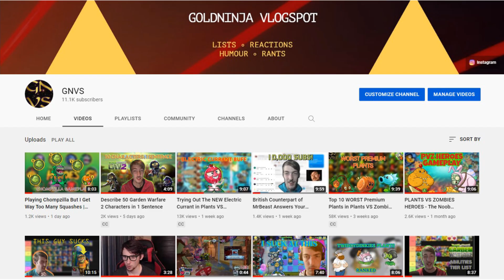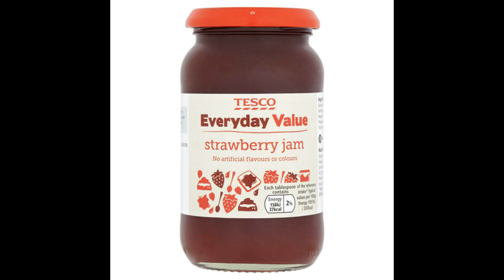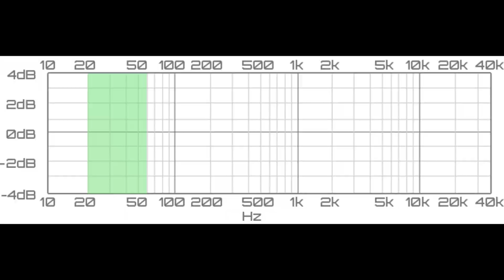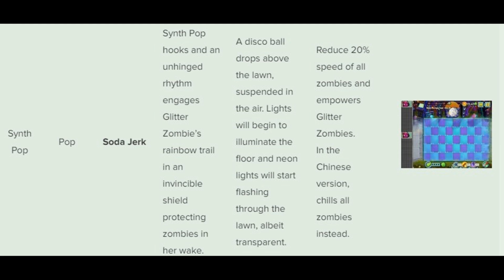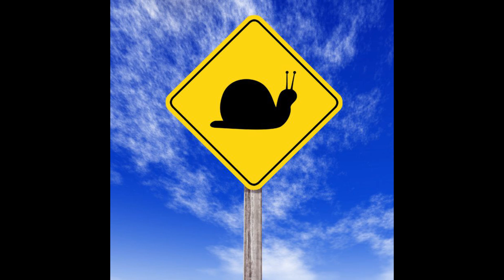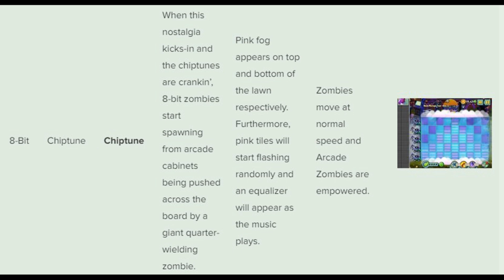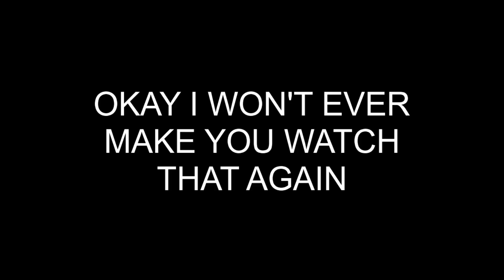Every Neon Mixtape Tour Jam Ranked From WORST To BEST | Plants VS Zombies 2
I've ranked all the world plants, all the full-time premium plants, all the Zomboss battles, all the power mints, so next up... the Neon Mixtape Tour Jams! Based on nothing but my personal taste.